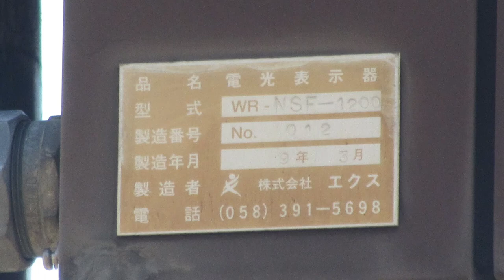4文字道路情報板 電光表示器WR-NSF-1200 製造者:株式会社エクス 〒612-8485 京都府京都市伏見区羽束師志水町１０６−１ 34.93115229542, 135.7287410684